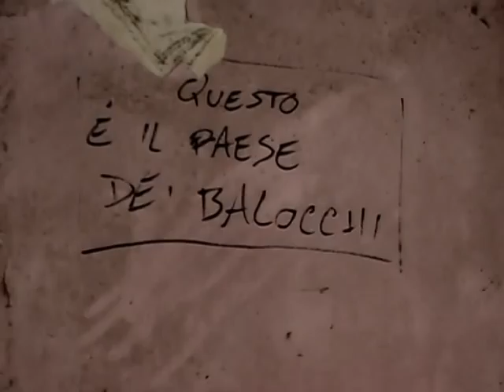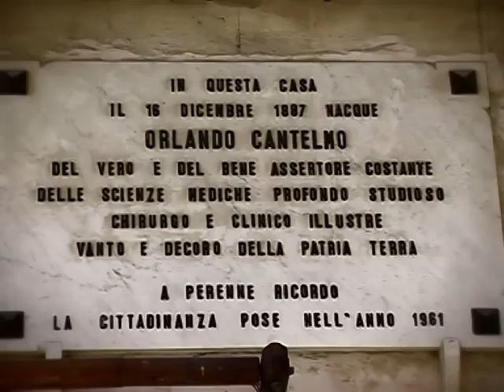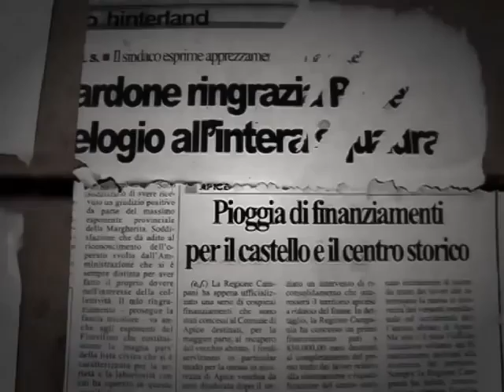L'apice e(') la luce (Emanuele Michetti, Stefano Chiavarini).mov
Le persone di buon senso, in collaborazione con la natura, si riprendono ciò che gli appartiene.

L'apice e(') la luce